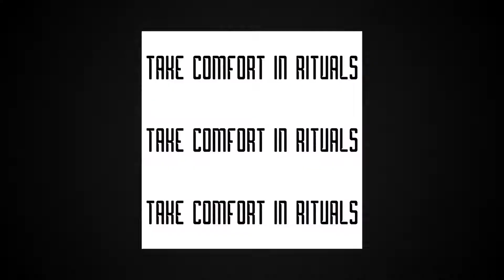Kobessah Kopi | Yogyakarta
Kobessah Kopi diambil dari Bahasa Madura yang artinya Mantap yaitu Kopi dengan Rasa yang Mantap.

Alamat : Sanggrahan, Condongcatur, Depok, Sleman